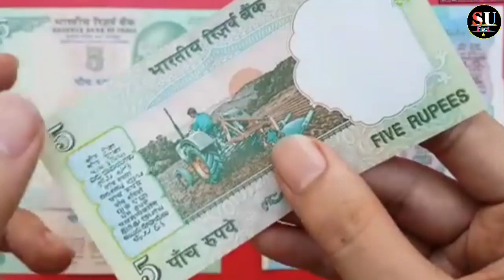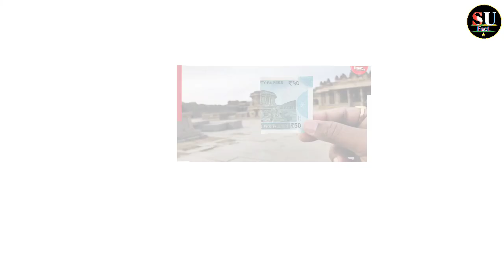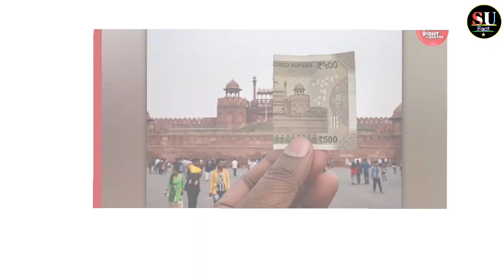Bhartiya noton Ke Piche chaapi tasveero ka kya mah.. || इन सभी नोटो में कहां कहां कि तस्वीर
your question:-

Bhartiya noton Ke Piche chaapi tasveero ka kya mah
|| इन सभी नोटो में कहां कहां कि तस्वीर ||
indian crence ke piche ye photo kaha ki hai
many earning video
10 rupees ke pichle hiso me kaha ka photo liya Gaya hai
20 rupees kepichle hiso me kaha ka photo liya Gaya hai
50 rupees kepichle hiso me kaha ka photo liya Gaya hai
100 rupees kepichle hiso me kaha ka photo liya Gaya hai

200 rupees kepichle hiso me kaha ka photo liya Gaya hai
500 rupees kepichle hiso me kaha ka photo liya Gaya hai
2000 rupees kepichle hiso me kaha ka photo liya Gaya hai
paiso me insub ka kya matlab hai